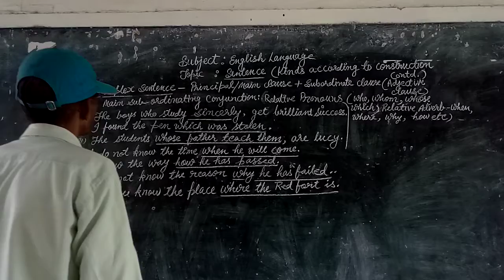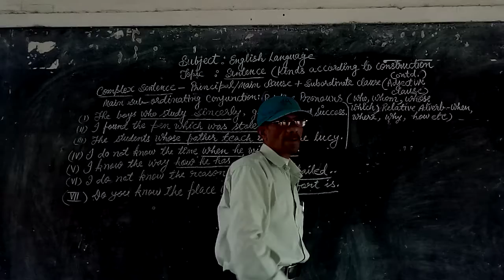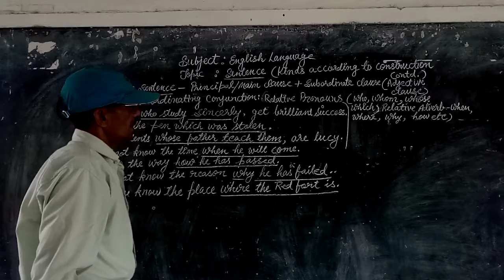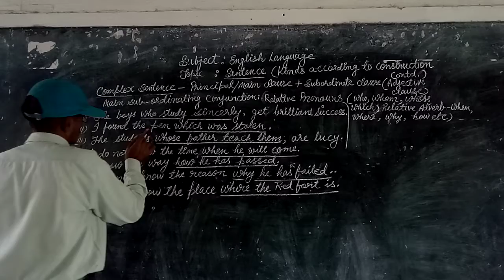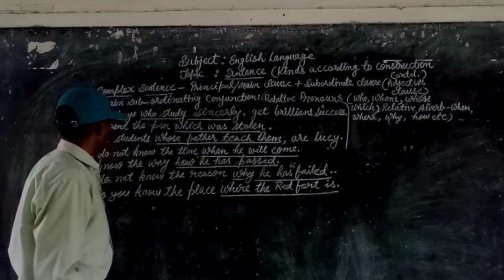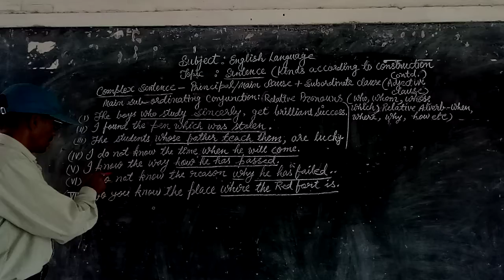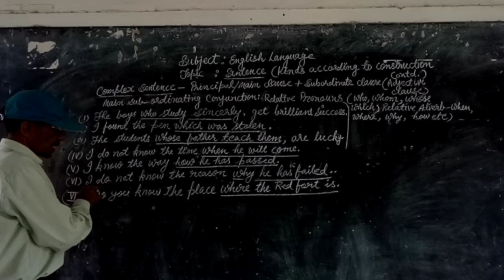Class :7&8 Sub :Eng Lang. Topic :Sentence (kinds according to construction)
Complex Sentence "Adjective clause 04Nov.20 Share